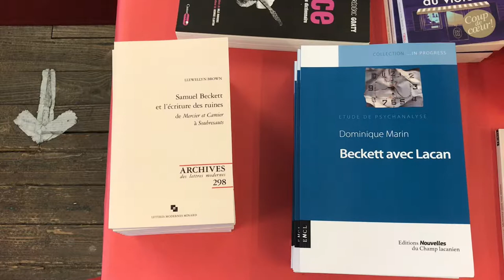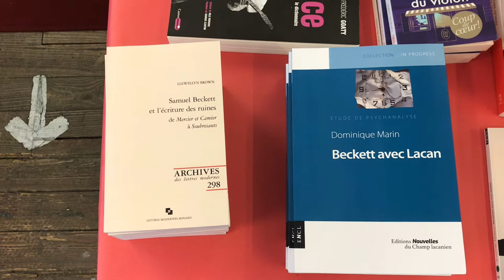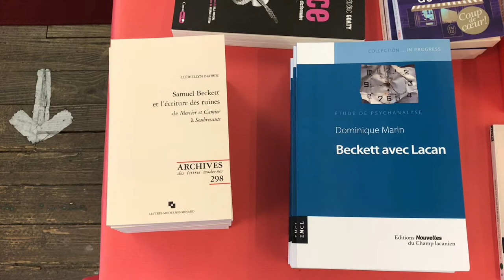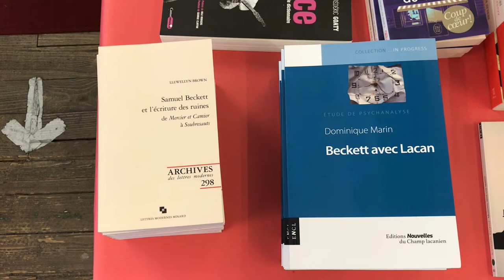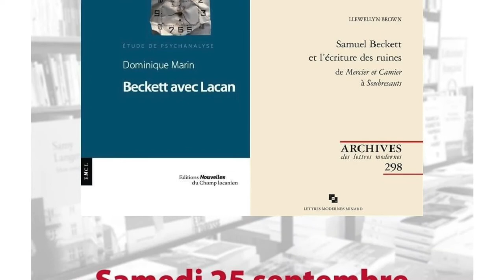Rencontre Llewellyn Brown et Dominique Marin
La Machine à Musique Lignerolles - 13/15 rue du Parlement Ste Catherine – Bordeaux

Autour des livres de Llewellyn Brown : Samuel Beckett et l'écriture des ruines (éditions Classiques Garnier) et de Dominique Marin : Beckett avec Lacan (éditions Nouvelles du champ lacanien).

Lire Beckett avec Lacan, c'est ce à quoi la critique littéraire ne peut plus, aujourd'hui, se soustraire. Dans une autre mesure, les psychanalystes ont le devoir d'aborder l'œuvre aride de l'écrivain pour sa fécondité clinique et pour  les thèses lacaniennes qu'elle éclaire. Deux auteurs seront en dialogue autour de ces thèmes.

Llewellyn Brown est Professeur Agrégé de Lettres Modernes, Directeur de la Revue Samuel Beckett aux Éditions des Lettres Modernes Minard et auteur de "Samuel Beckett et l'écriture des ruines" (Ed. Garnier). Il s'entretiendra avec Dominique Marin, Psychanalyste à Narbonne, Membre de l'Ecole de Psychanalyse des Forums du Champ Lacanien, auteur de "Beckett  avec Lacan" (Editions Nouvelles du Champ Lacanien).

Cette rencontre est animée par Stéphanie Ravez, Maître de Conférences en Littérature Anglaise (CLIMAS), Université Bordeaux-Montaigne et Bruno Geneste, Psychanalyste à Bordeaux, Membre de l'EPFCL.